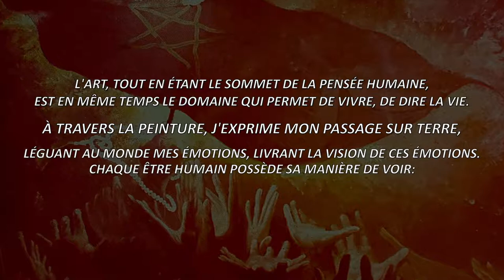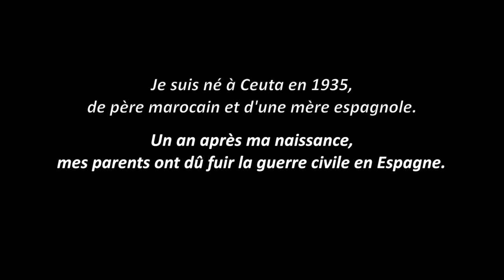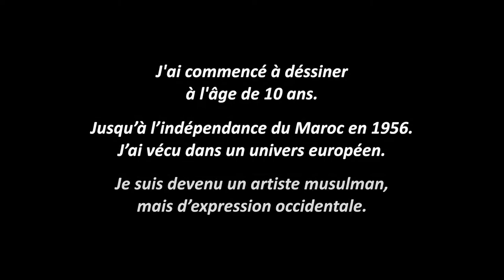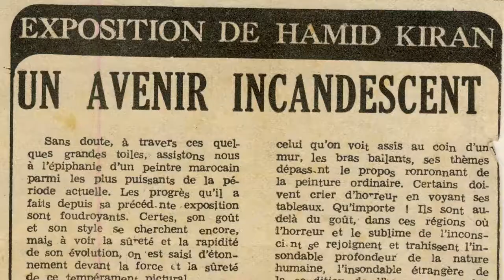Hamid Kiran, Artiste-peintre 1935 - 2017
Hommage à Hamid Kirand, un des grands artiste-peintres du Maroc.
Musique: Allahuuuuu. Kattam Laraki-Côté (Tiré de son album: De Tambouctou à Bombay).
Réalisation: Mohamed Lotfi
Merci Hamid.